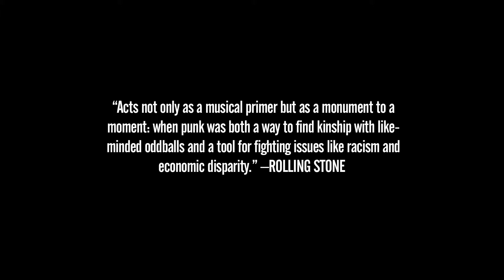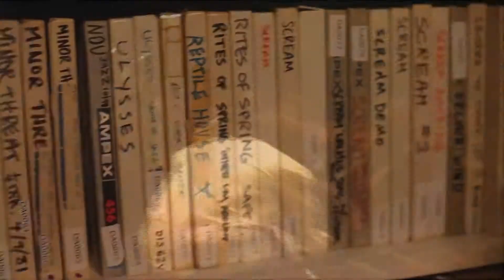Salad Days - A Decade Of Punk In Washington, DC 1980-90 - Trailer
"Salad Days: A Decade of Punk in Washington, DC (1980-90)" examines the early DIY punk scene in the Nation's Capital. It was a decade when seminal bands like Bad Brains, Minor Threat, Government Issue, Scream, Void, Faith, Rites of Spring, Marginal Man, Fugazi, and others released their own records and booked their own shows-without major record label constraints or mainstream media scrutiny. Contextually, it was a cultural watershed that predated the alternative music explosion of the 1990s (and the industry's subsequent implosion). Thirty years later, DC's original DIY punk spirit serves as a reminder of the hopefulness of youth, the power of community and the strength of conviction.